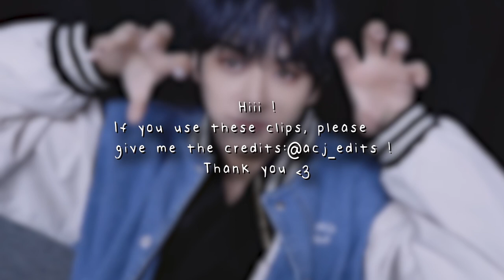[HD] Lee Know (Lee Minho) - soft clips for editing | Scene pack #3+ MEGA LINK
some soft, cute clips of stray kids' Lee Know ( Lee Minho ) that I use in my edits and thought that I'd share them with you ^^